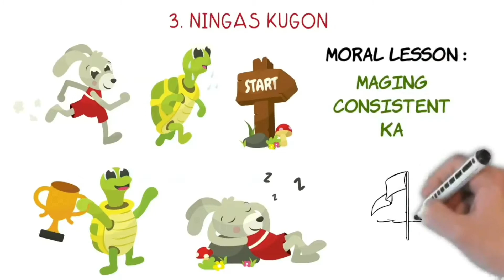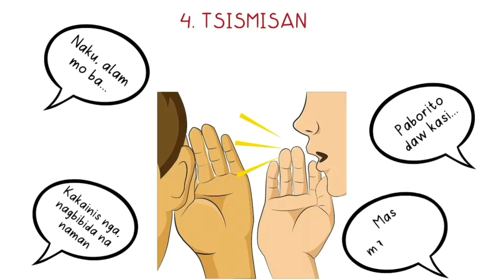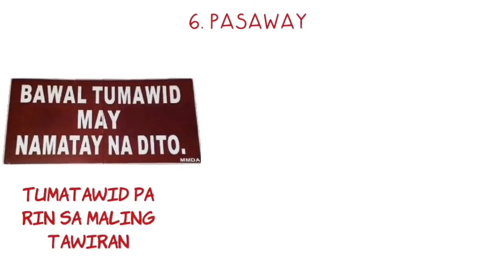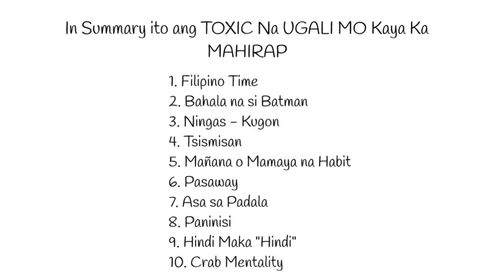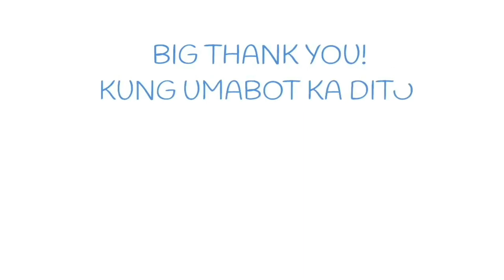Toxic na ugali kaya ka mahirap!!!